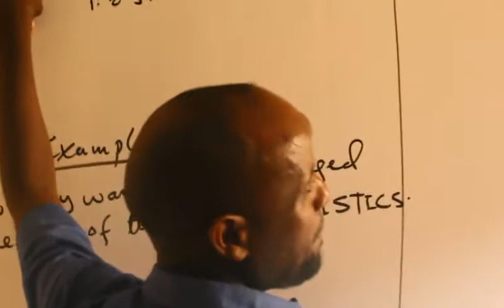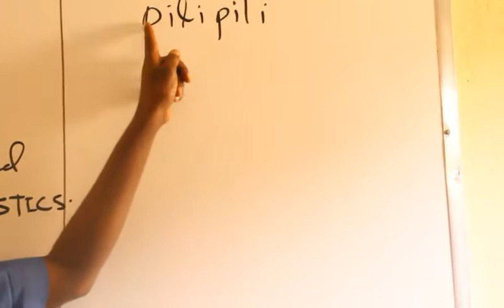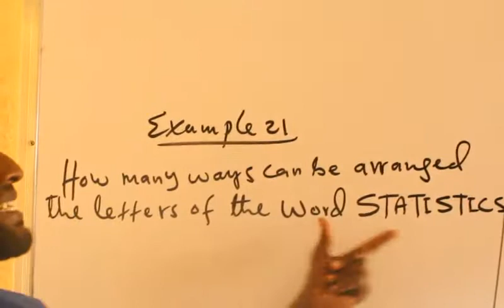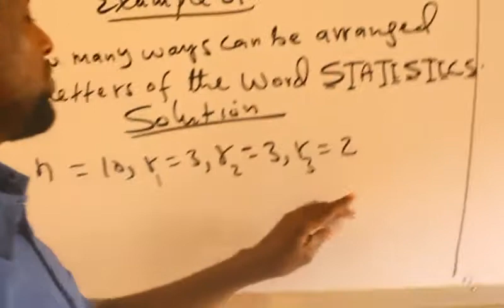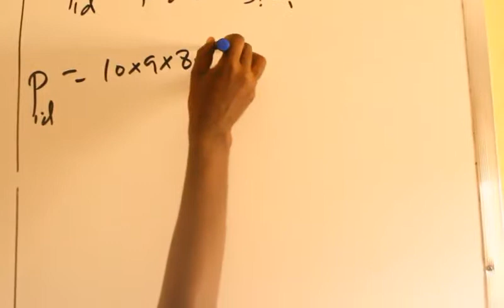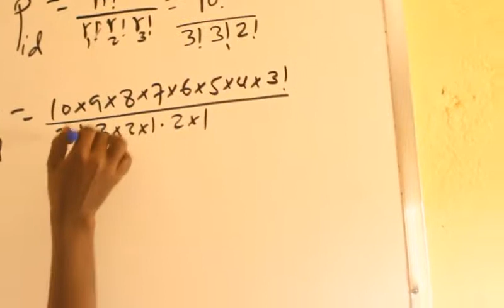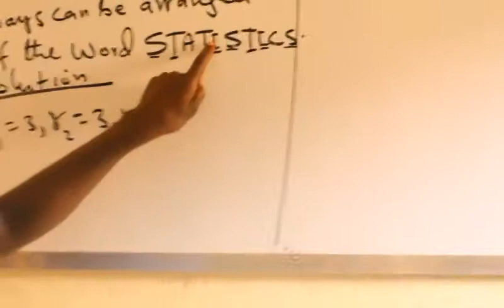Probability(casharka 21aad):Maxamud Cali Aaden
Permutation of Identical Objects